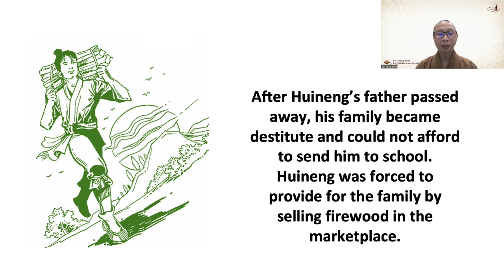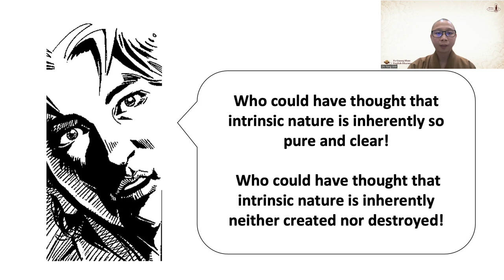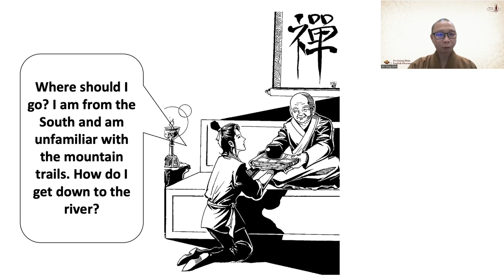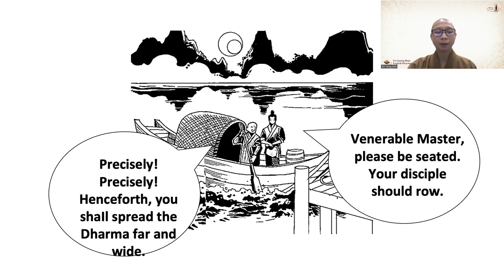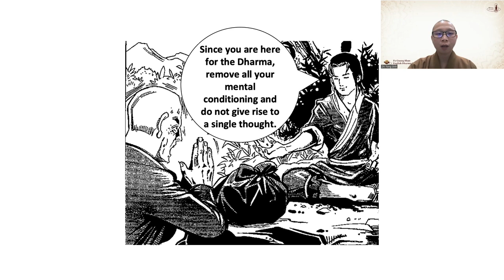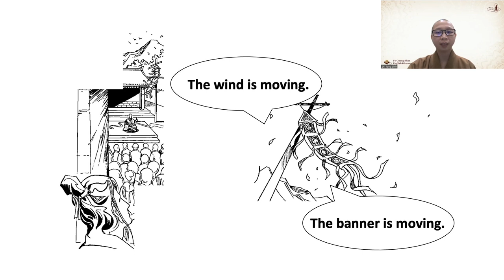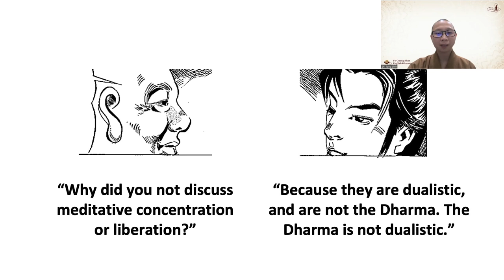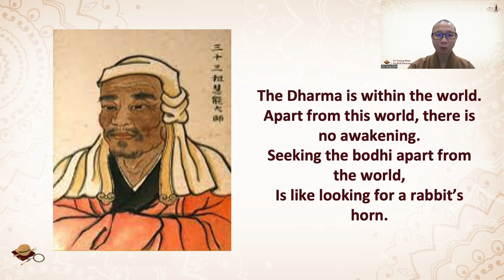S9006 - Master Huineng, the Sixth Patriarch (2) - FGS English Dharma Services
When I was deluded, my teacher ferried me.
Upon awakening, I ferry myself.

It takes only a split second to transform ignorance into awakening, but what happens after awakening? For Master Huineng, that is only the beginning of his journey.

Tune in to discover the exciting and adventurous life of the Sixth Patriarch.

THIS WEEK'S DHARMA TEACHING:
Topic: Master Huineng—The Sixth Patriarch
Speaker: Venerable Zhi Tong

New videos uploaded every Saturday:
7:30pm (GMT+8 Taipei time) or 7:30am / 4:30am (GMT -4/-7 NY/LA time)